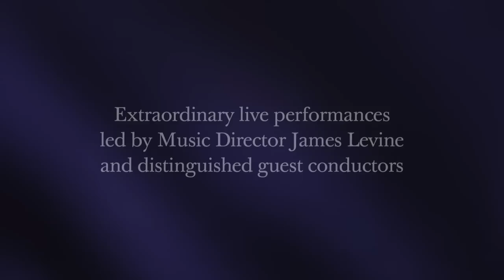MET OPERA LIVE IM KINO | SAISON 2015/2016 | Preview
Seit 2007 bringt CLASART CLASSIC unter dem Label MET OPERA LIVE IM KINO die beliebten Live-Übertragungen in HD aus der New Yorker Metropolitan Opera mit den berühmtesten Opernstars der Welt in deutsche und österreichische Kinos.